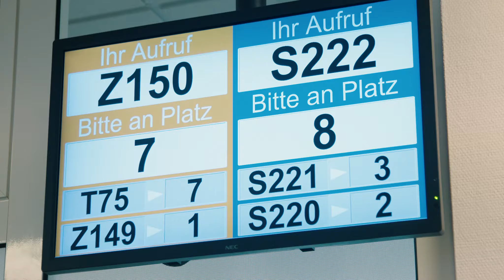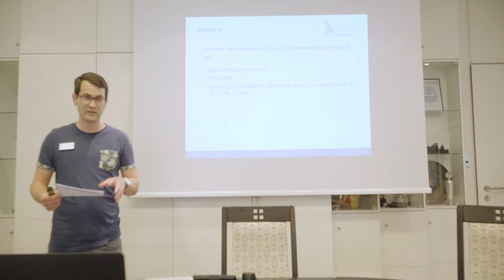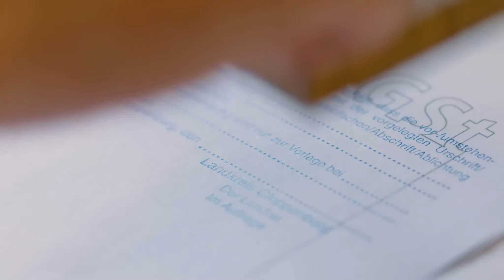Ausbildung beim Landkreis Cloppenburg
Der Landkreis Cloppenburg ist eine aktive Verwaltung, die für rund 166.000 Bürgerinnen und Bürger Dienstleistungen anbietet. Dafür brauchen wir die Unterstützung von motivierten und interessierten Nachwuchskräften. Deshalb bieten wir jungen Menschen die Chance, eine Ausbildung oder ein duales Studium bei uns zu absolvieren.

Ausbildung Verwaltungswirt/in
Als Verwaltungswirt*in nehmen Sie vielfältige Sachbearbeitertätigkeiten innerhalb der Kreisverwaltung wahr. Hierzu gehören beispielsweise die Berechnung von Elterngeld, die Organisation der Schülerbeförderung oder das Bearbeiten von Verkehrsverstößen im Straßenverkehr.

Duales Studium Bachelor of Arts „Allgemeine Verwaltung“

Das duale Studium befähigt Sie zur Wahrnehmung gehobener Sachbearbeitung-, Leitungs- und Managementaufgaben innerhalb der Verwaltung. Zu Ihren Aufgaben zählen beispielsweise die Beratung von Bürgerinnen und Bürgern, die Erörterung und Lösung rechtlicher und organisatorischer Probleme, die Bearbeitung von Personalangelegenheiten, die Erteilung von Baugenehmigung oder die Verwaltung der Finanzen.